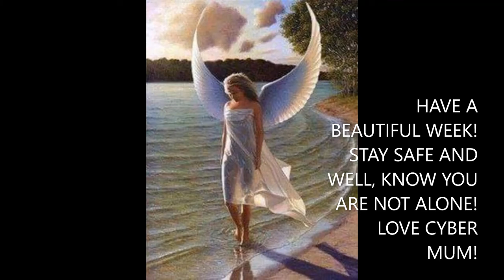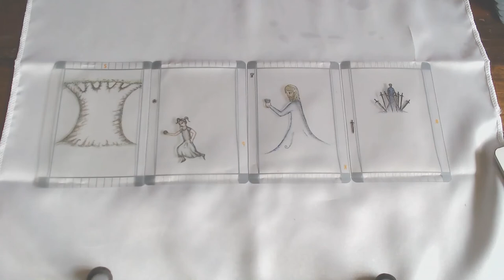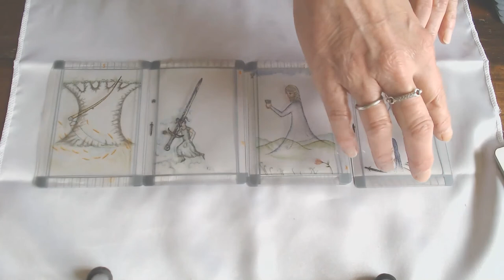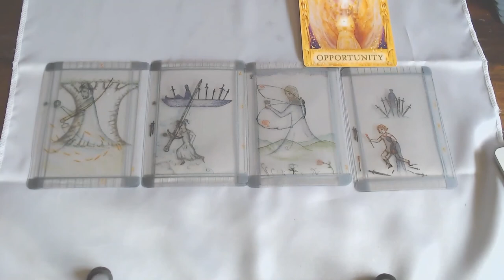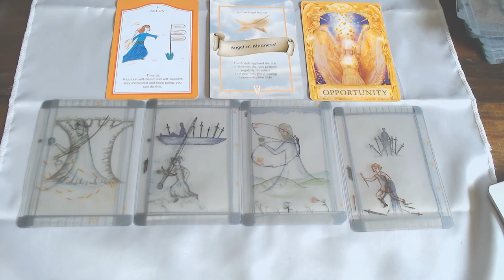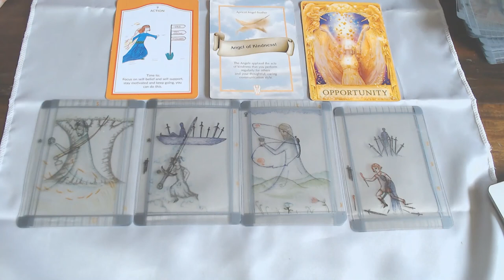SCORPIO WEEKLY 7TH TILL 13TH 2020/THE SEEDS YOU PLANTED ARE RETURNING THEIR HARVEST!